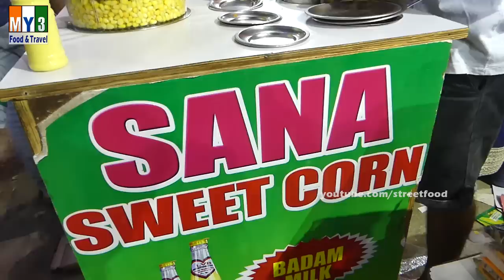Sana Sweet Corn Boiled - Street Foods